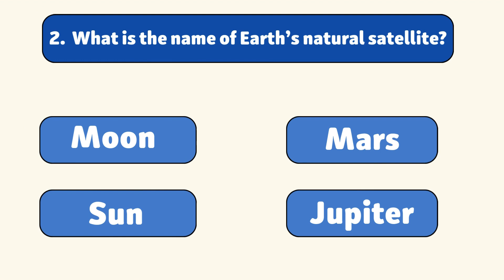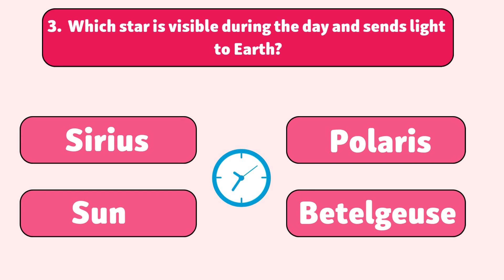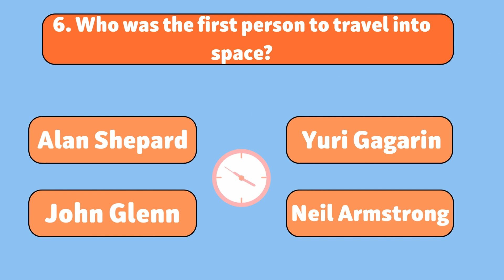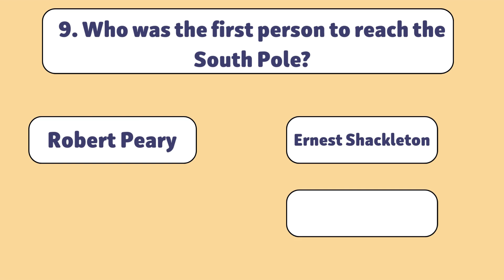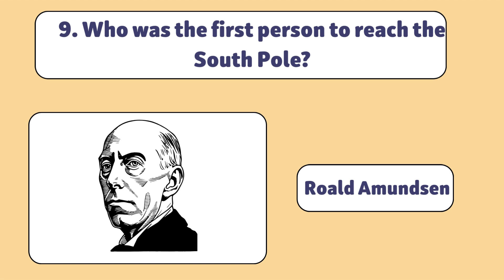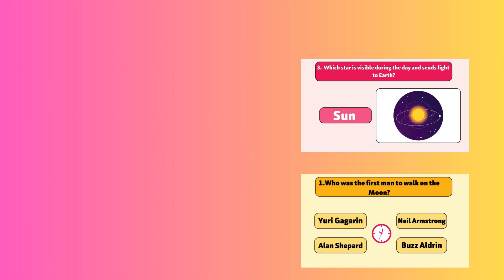Quiz Time | GK Quiz on Astronomy | GK Quiz for Kids | GK questions and answers | Kids Quiz Win Win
This video contains 10 basic General Knowledge questions based on Astronomy and you will get 10 seconds to answer these questions, after 10 seconds of each video you will get the answer.

Chapters of Video
00:00 Introduction
00:13 Who was the first man to walk on the moon?
00:43 What is the name of Earth’s natural satellite?
01:11 Which star is visible during the day and sends light on the earth?
02:37 Who was the second man and the first American to travel into space?
03:08 Who was the first person to travel into space?
03:37 Which is the first Satellite in space?
04:05 The first person to reach the North Pole
04:32 The first person to reach the South Pole
05:04 End of video - Quiz Win Win.com

Kids Quiz Win Win
play N learn